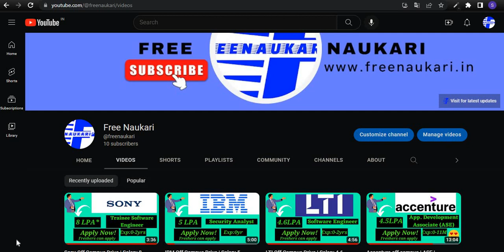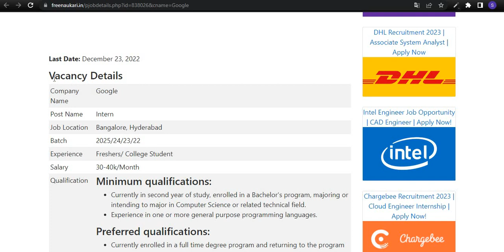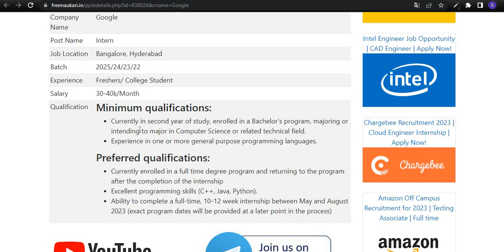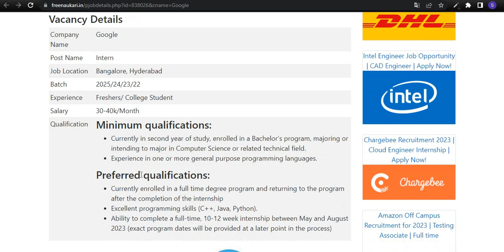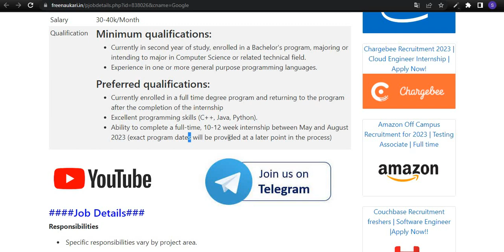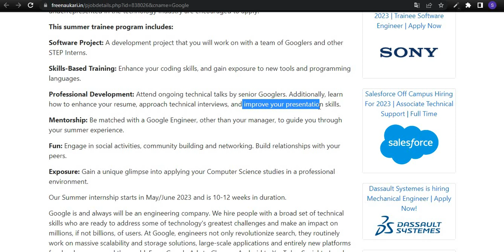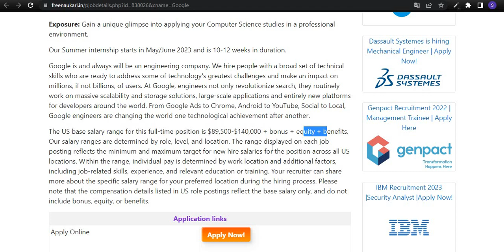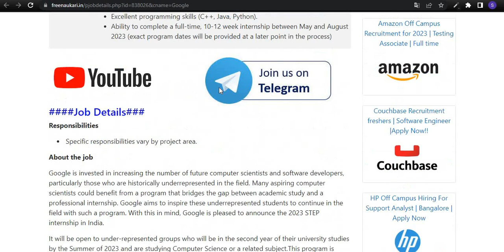Google Hiring Freshers - Stipend 30k-40kRs | Internship for 2022/23/24/2025 Batch | College Student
google internship
google step internship 2023
google step internship 2025
google step internship
google step internship selection process
google internship
how to apply for internship in google
google
internship
sales job
recruitment 2021
recruitment 2022
recruitment 2023
accenture jobs
capgemini hiring
wipro recruitment
tcs jobs
infosys jobs
resume